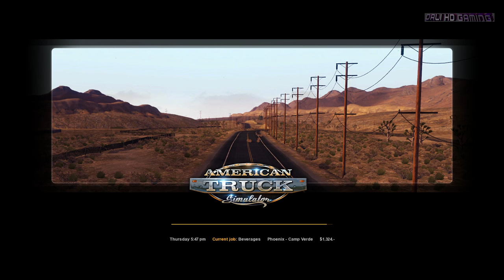American Truck Simulator Arizona DLC Camp Verde PC Gameplay 60fps 1080p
American Truck Simulator Arizona DLC
Developer: SCS Software
Publisher: SCS Software
Genre: Indie, Simulation
Platform: Windows
Mode: Single-player, Multi-player

Arizona:
Drive through the streets of 15 new cities including the largest city and capital, Phoenix, and visit the distinctive southern centers Flagstaff and Tucson. Discover a section of the famous Route 66 with its key landmarks. Cross the Colorado river over unique bridges and explore many wonderful vistas and famous landmarks within this region.

The Arizona State is not the only new feature of 1.3 update of course. The list of changes and fixes is much longer.

Features:
- Arizona DLC
- Take World of Trucks Contracts directly from the game, now with ATS support.
- Physically simulated truck and trailer coupling.
- CODE
Blinker auto off can be disabled (option).
Speeding highlight can be disabled (option).
Torque converter simulation greatly improved.
Automatic transmission behavior improved.
XInput support added.
Added UI support for 4th and 5th controller.
Gear shift selectors (range, split) now have UI support for position-based switches.
- DATA
New accessories added to 579 a T680 (bullbars, deflectors, sideflares, etc).
Default air horn added to all trucks (attribute air_horn in sound accessory).
New engine sound of W900 (air intake).
Interior sounds of all trucks rebalanced.
US specific engine data.
- MODDING
Damage params moved out from game_data.sii and some more added (including wear and part damage factors).
Data driven engines (torque curve, rpm limits).
Force feedback data for XInput added (force_feedback.sii).
Torque converter physics data added, separated manual clutch data (physics.sii).